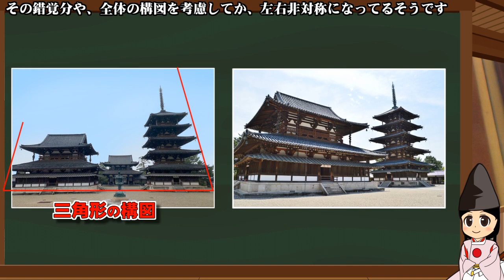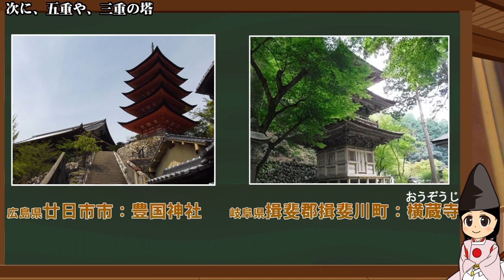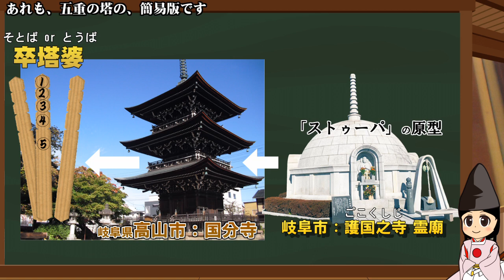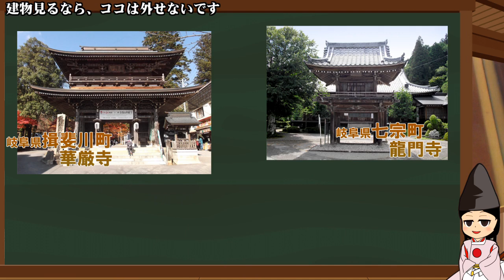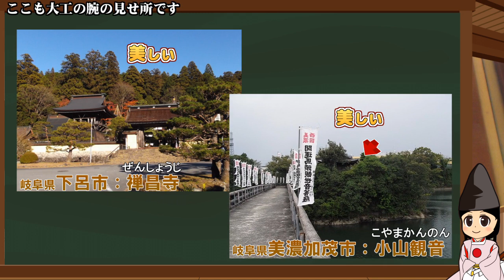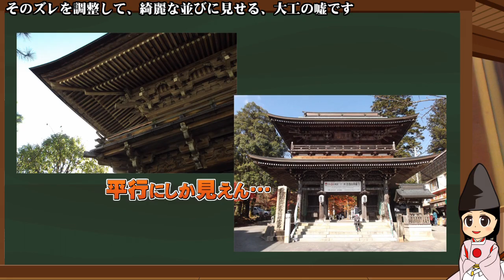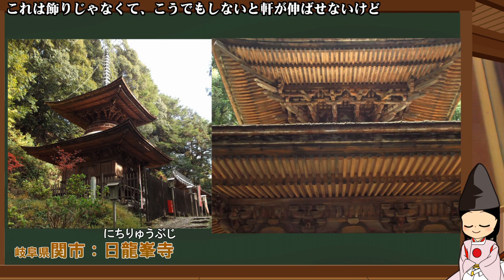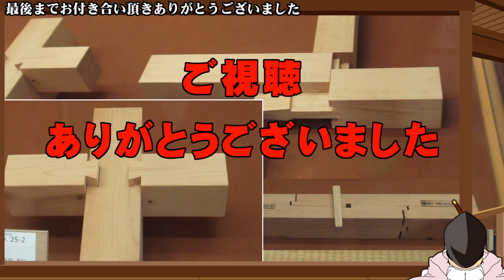【折角なら見て欲しい】職人の技術と豆知識【お寺編】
お寺に言ったら見て欲しい目の錯覚も利用する大工の知恵
無駄なこだわりの塊だからこそできる日本建築の美しさをご紹介